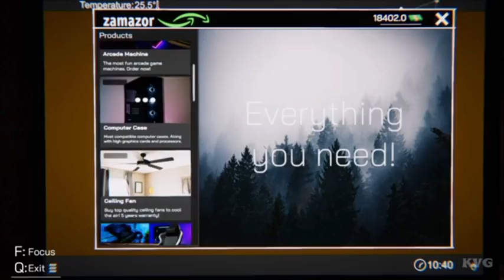how to download internet cafe in laptop and pc 100%working |gameplay